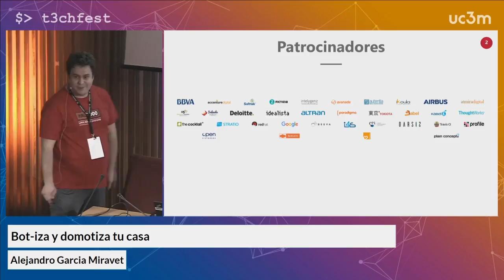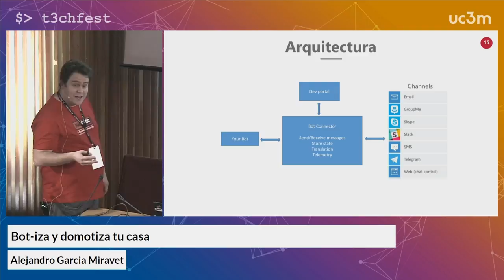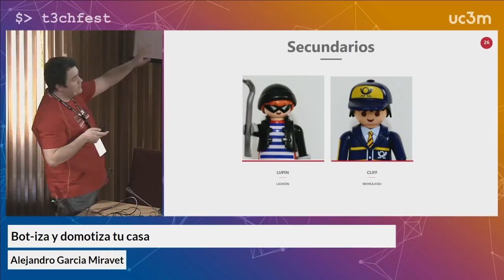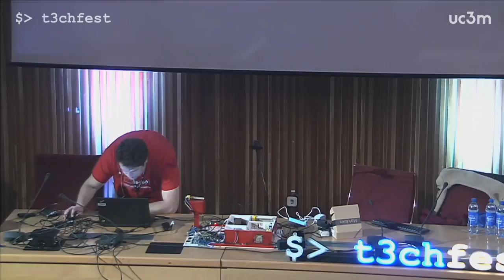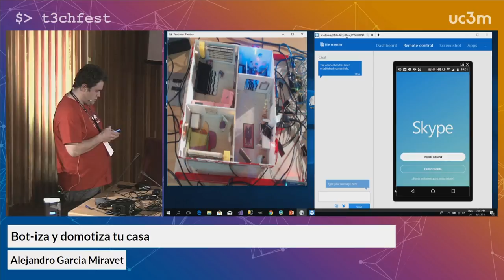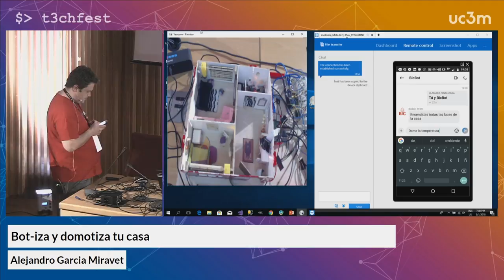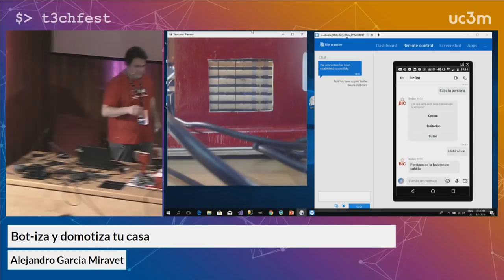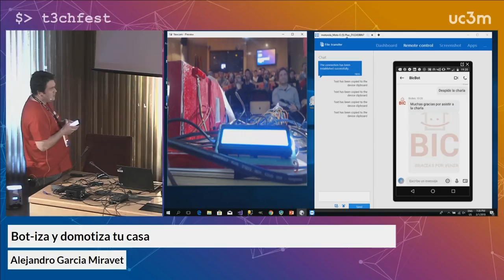Bot-iza y domotiza tu casa | T3chFest 2018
Por Alejandro Garcia